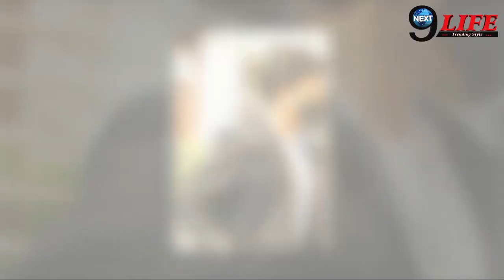रिया चक्रवर्ती ने दी इस शख्स को धमकी, कहा 'पीछा मत करो'...!! Reha Chakberorty